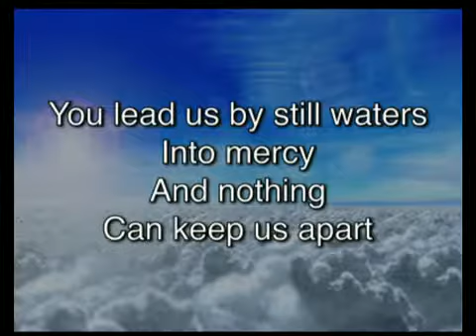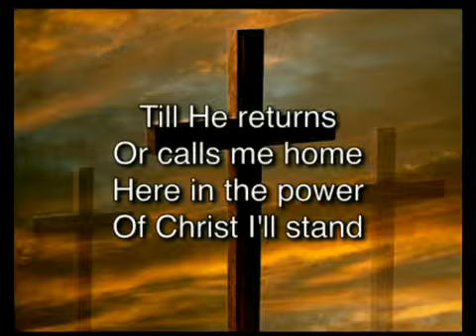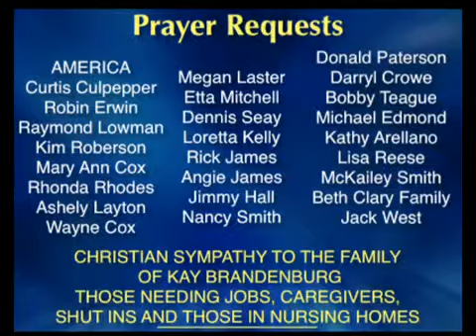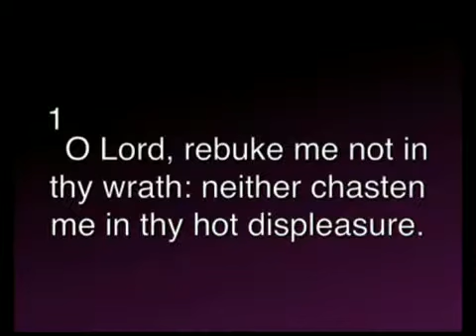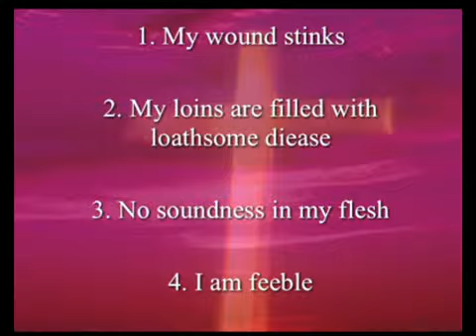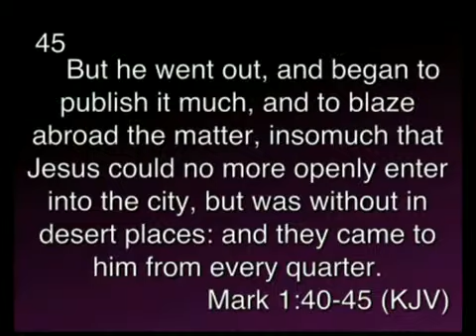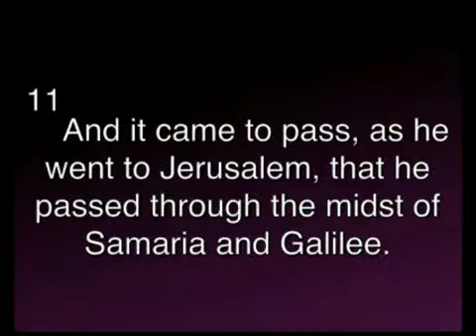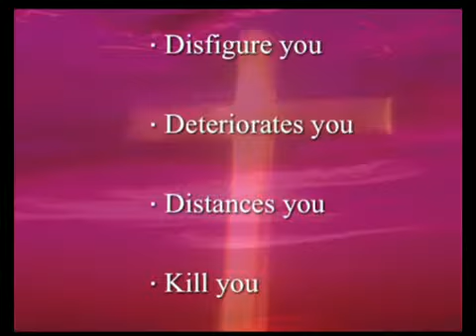Woodruff Church of God Services